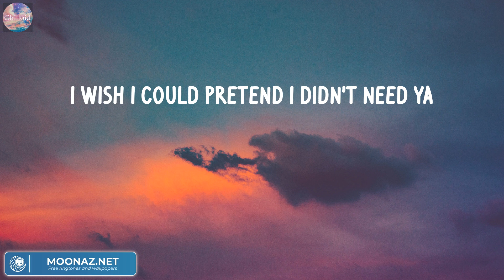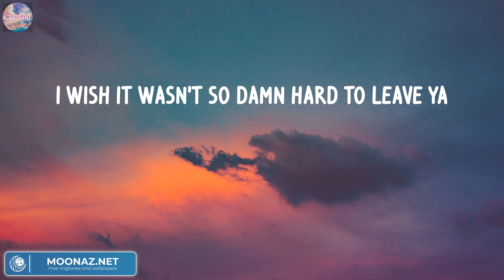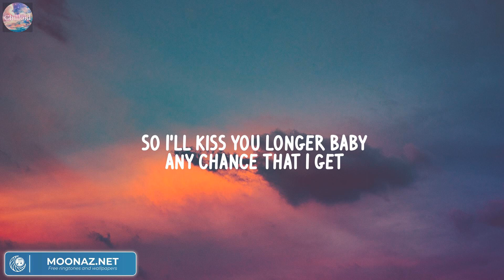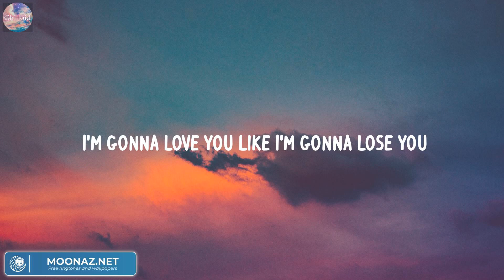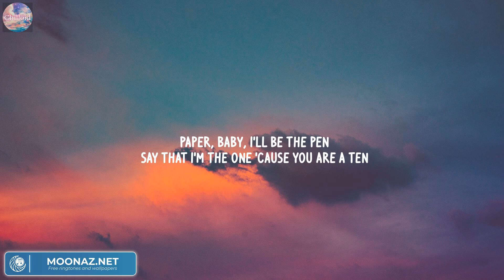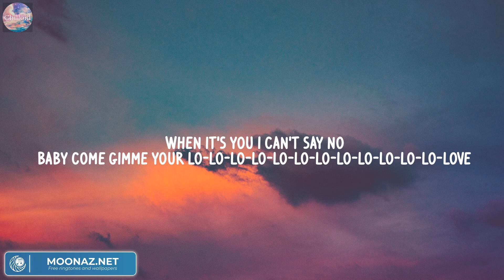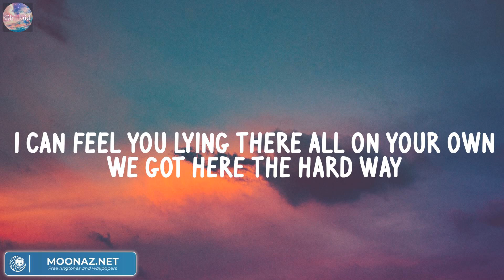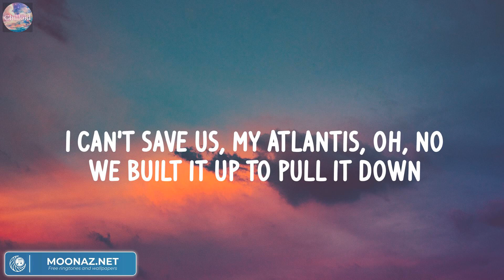Shawn Mendes - Señorita (Mix Lyric) | Meghan Trainor, Miguel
Lyric:
Yeah, no
Sapphire moonlight
We danced for hours in the sand
Tequila sunrise